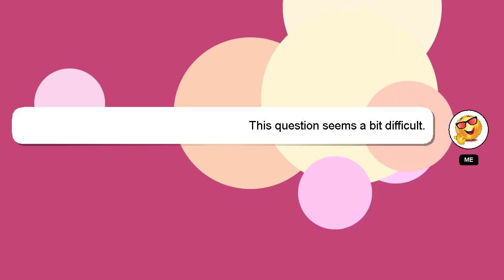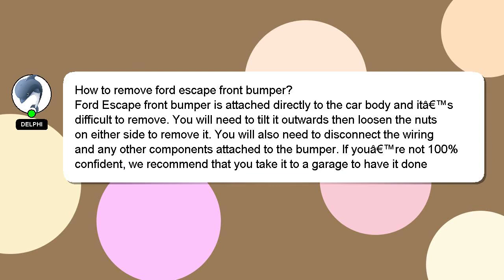How to remove ford escape front bumper?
Let me give you a quick introduction about myself, Good day, I am Delphi. I am available to help you find solutions to your inquiries. - How to remove ford escape front bumper?

Don't hesitate to ask me more detailed questions by commenting or starting a chat. A 'heart' from me will indicate my appreciation for your answer.

*2 What we are experimenting :*